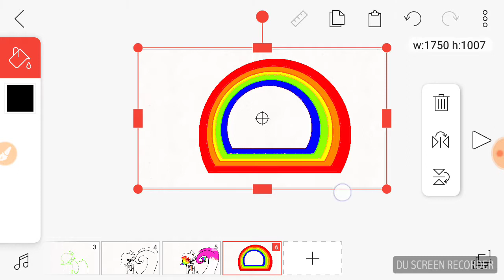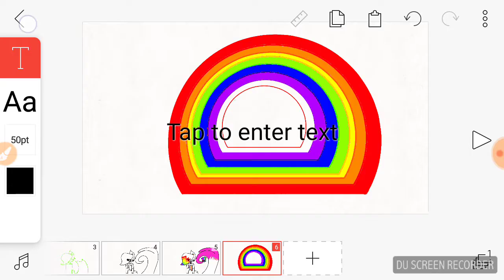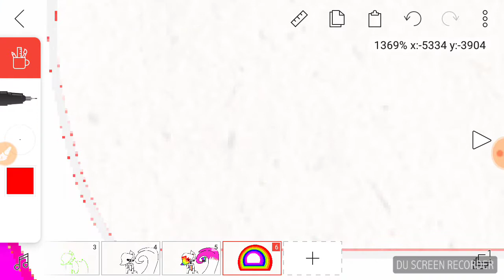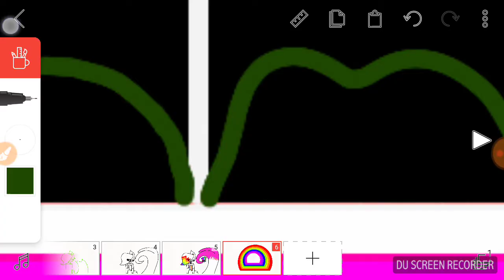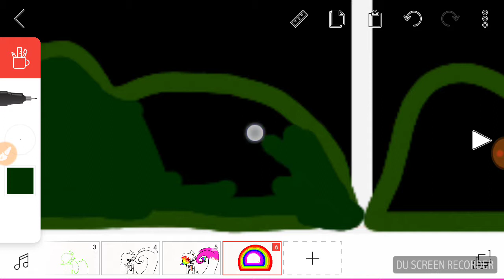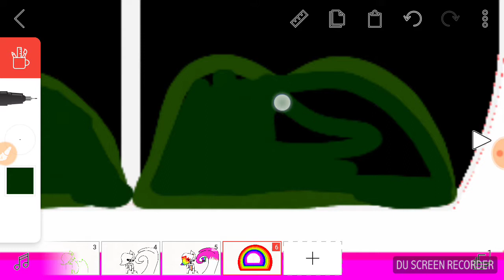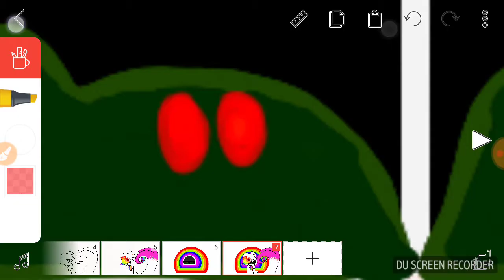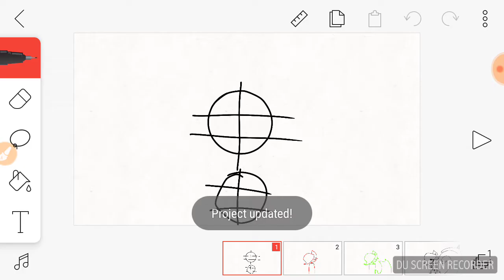SISTER DRAWS HER BRAND NEW OC Part 5 Last part